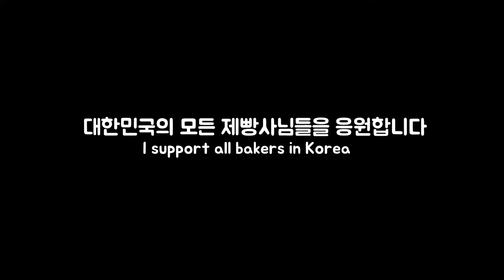하루 300개 완판 아이스 드럼통 빵 /300 pieces of ice drum bread completed per day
대한민국 김포에는 드럼통 모양의 빵이 있다
나만 모르고 있던 아이스 드럼통빵 하루 300개 완판 행렬
아이스크림 파스타 크림빵 드럼통 빵의 무한 변신
There is a drum-shaped bread in Gimpo, South Korea
Ice drums I did not know about 300 a day procession
Ice Cream Pasta Cream Bread Drumbun's Infinite Transformation

★촬영도움
55갤런 비스트로카페